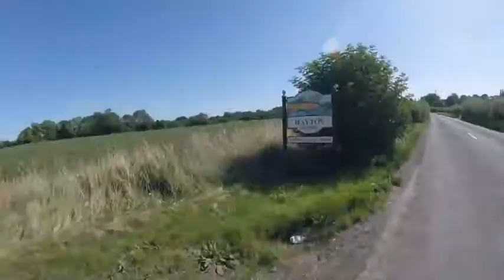Tuxford Ride 7th Aug 2020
Ride To Tuxford Windmill But Was Closed